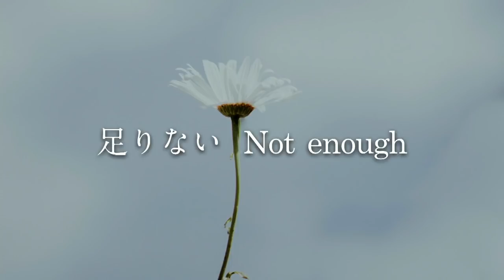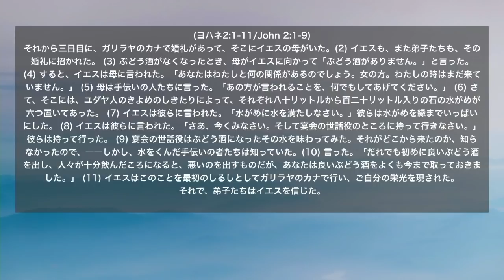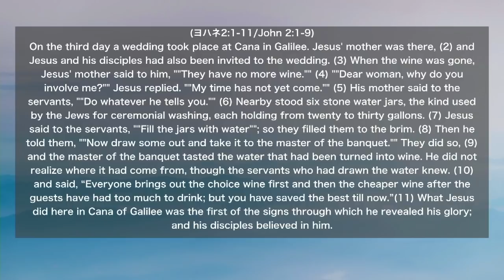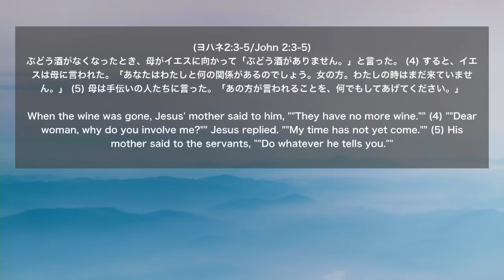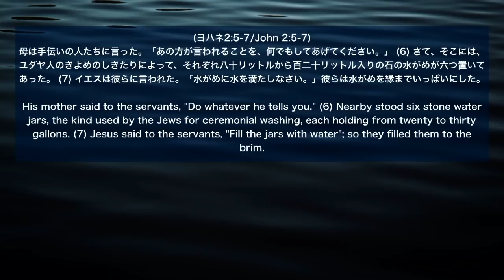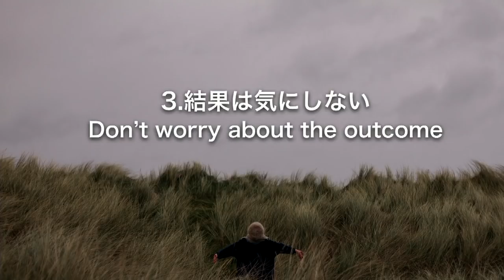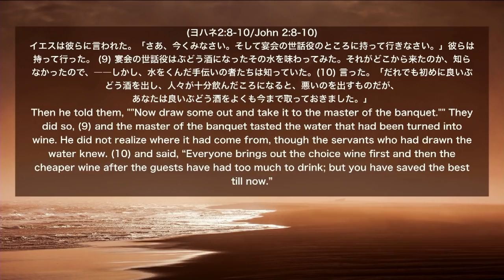Not Enough 足りない Ps.Yo Masui 増井義明師